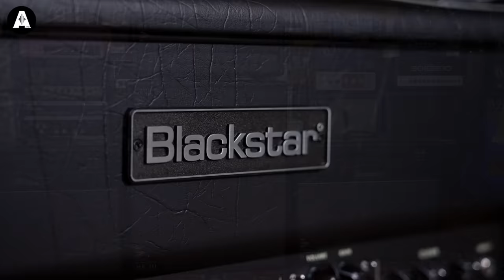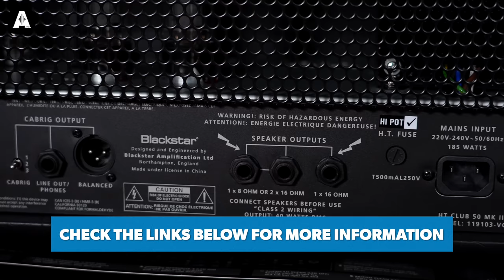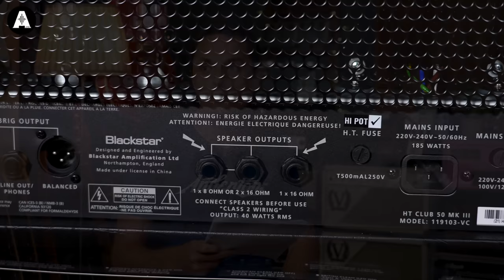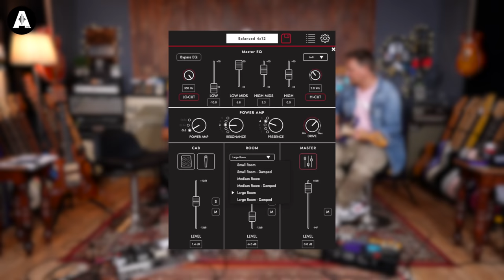New & Improved Blackstar Venue Amps!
👆 The beloved HT Venue series of Blackstar amps is back with a new look, a refreshed clean channel and upgraded DI out! The club and stage series both provide exactly what you would need for any club or stage performance!

⏰ Timestamps ⏰
» 0:00 Intro Jam!
» 1:30 Welcome Back
» 1:50 Introducing the Blackstar HT Venue Series MKIII
» 3:55 Club or Stage?
» 5:26 Let's Hear The Clean Channel!
» 11:20 Clean With Pedals?
» 12:10 About the Special Run Chapman & Its Pickups
» 13:15 Back to the Demo with Pedals
» 14:20 Footswitches?
» 14:40 HT Club OD Channel & the BC Rich
» 16:35 The ISF Knob?
» 17:33 Exploring the OD EQ
» 19:23 Moving on to the HT Stage OD Channel!
» 22:40 The 10W Mode?
» 23:24 What Happened to Multi-Channel Amps Lately?
» 25:40 The DI Out?
» 30:00 Thanks For Watching!
» 30:30 Outro Jam Using the Emulated Outputs!